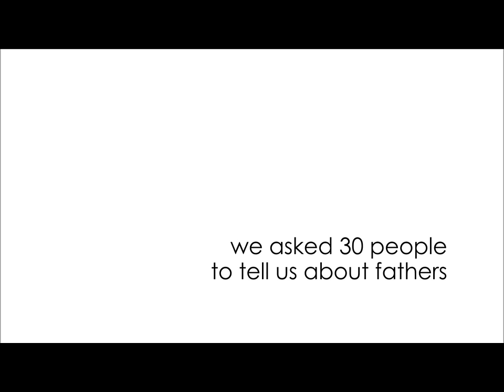Tay Allyn New Acting Reel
Located in Los Angeles, CA and  Austin, TX.
Chosen by Justin Timberlake as a top myspace.com artist. Represented by Fullscreen.